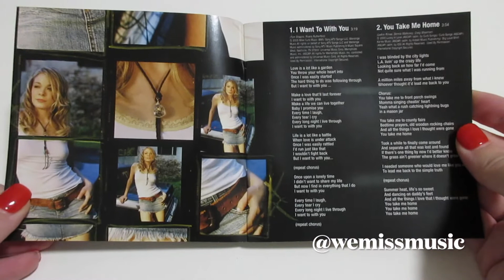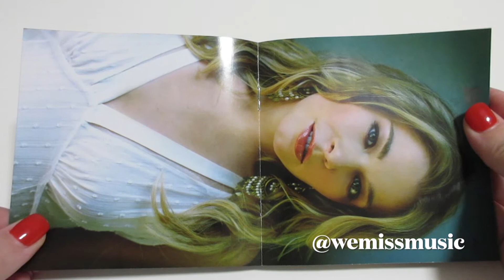Unboxing: LeAnn Rimes - This Woman CD Album (2005)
Country: Australia
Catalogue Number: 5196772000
Year: 2005